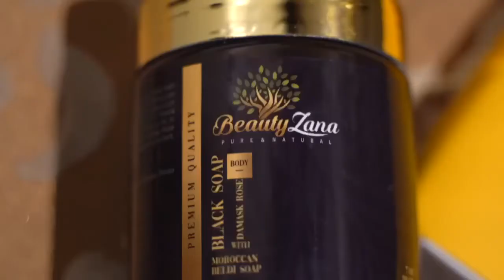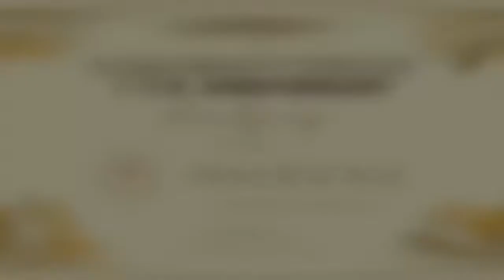Clean Beauty Podcast 3 Year Anniversary hosted by Innersense Organic Beauty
Palo Alto, California with Cassandra McClure